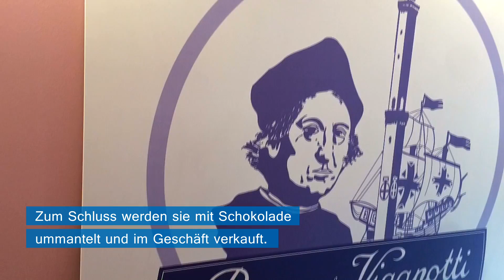Genusswandern in Ligurien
In der Altstadt von Genua lässt sich das traditionelle Italien erleben - so zum Beispiel in der Schokoladenmanufaktur Romeo Viganotti.

(Video: Pfingstl)